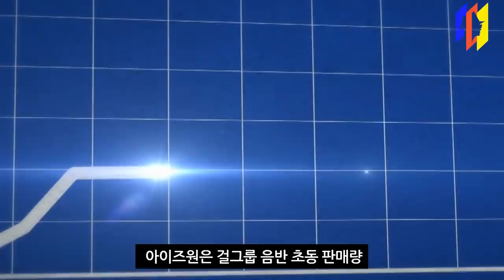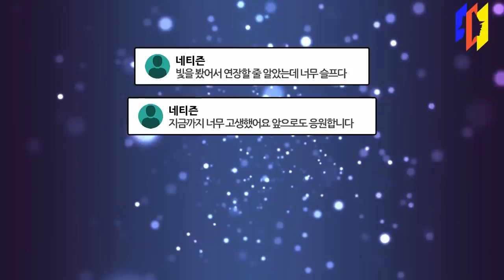아이즈원 결국해체..